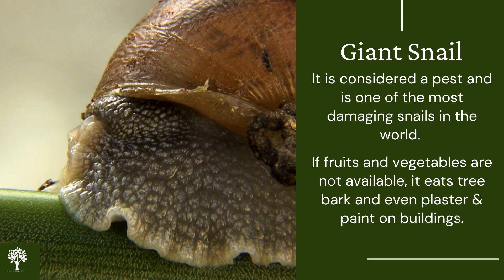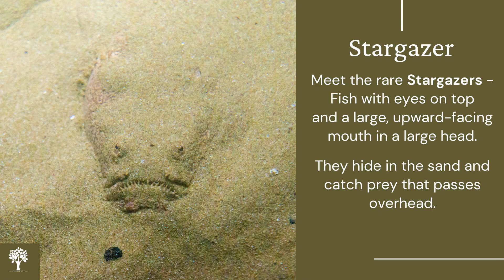28. Knowledge Bytes - Amazing Facts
Small nuggets of interesting information and fun facts. Knowledge Bytes bring a unique way of learning new information and amazing facts featured in the format of short videos which include fun facts, riddles, mnemonics, puzzles etc.

Knowledge Bytes promotes entertaining and engaging ways to learn new things. You can watch a carefully coined set of short, interesting information accompanied by a related image at your own convenience.

- Improve Understanding : Knowledge Bytes provides a useful dose of information in an easy-to-remember format.
- Stay Motivated : Gaining new knowledge uplifts the confidence and motivation to learn. Knowledge Bytes always brings new facts and information which boosts your self-confidence and keeps you motivated.
- Say goodbye to boredom : Tired of a long day at school? Knowledge Bytes helps you to refresh yourself by providing the most engaging information. Knowledge Bytes adds fun to learning.
- Memorize : short videos with vibrant pictures and engaging topics helps you memorize and understand information quickly and easily

Enter the factful avenues of Knowledge Bytes and explore the answer to various questions in your minds.